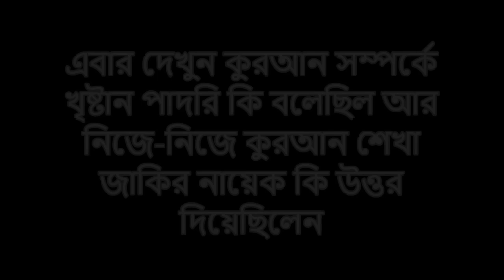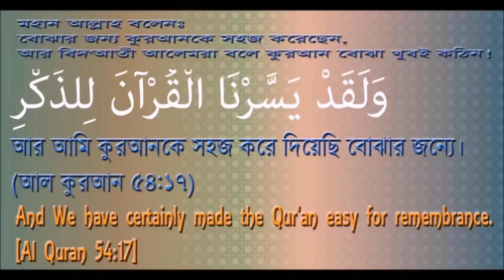মাদ্রাসায় ওস্তাদের কাছে কুরআন পড়ুয়া আলুপূরীর জিতা-জ্যান্ত জঘন্য মিথ্যাচার !!!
মাদ্রাসায় ওস্তাদের কাছে কুরআন পড়ুয়া আলুপূরীর জিতা-জেন্ত জঘন্য মিথ্যাচার !!!